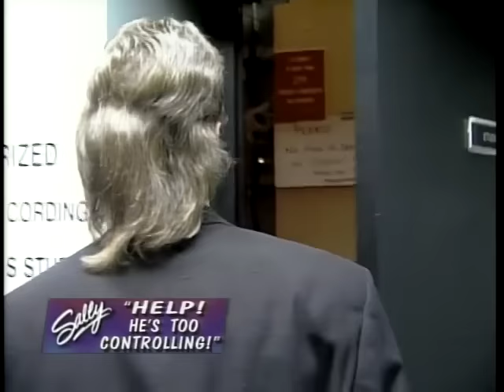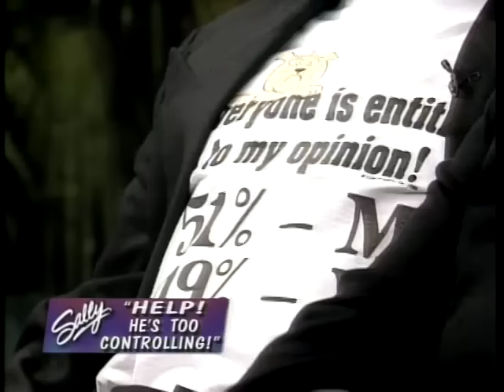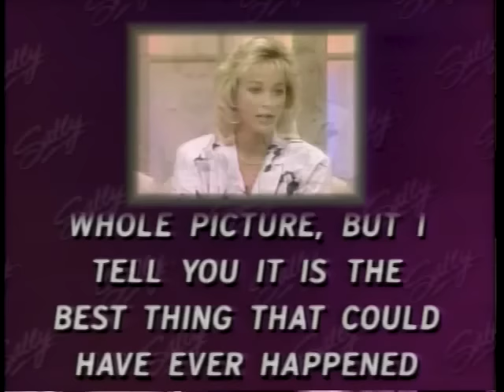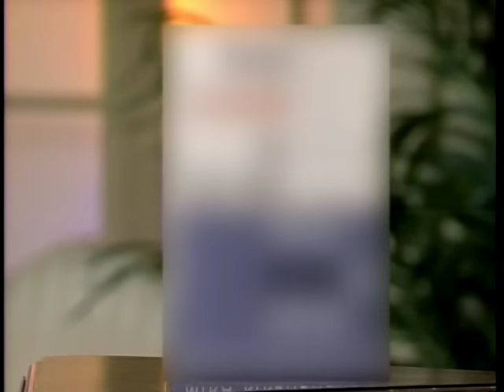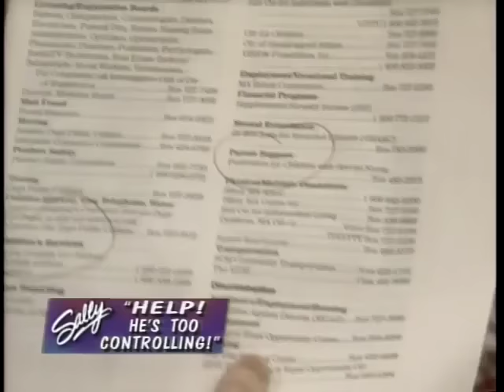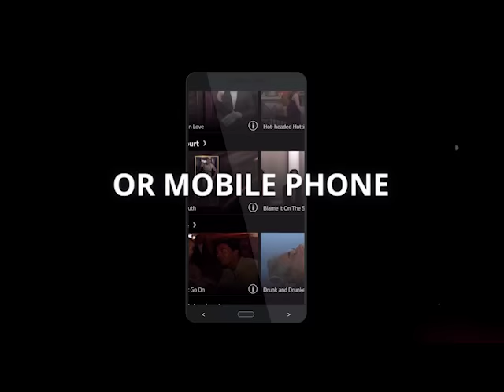Help! He's Too Controlling! 😩🙅‍♀️ Sally Jessy Raphael Full Episode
Wives reveal their controlling Husbands and confront the terrible lifestyle issues that have been forced upon on them.